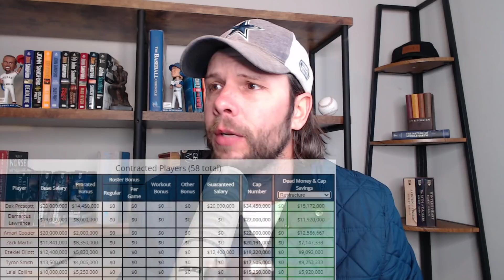Cowboys TE Dalton Schultz getting franchise tagged, Dak + Zack Martin restructured || What's Next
The breaking news in Cowboys world today is that TE Dalton Schultz will be franchised tagged, guaranteeing him $10.9 million for next year if they don't work out a long term deal.

Plus Dak Prescott and Zack Martin are having contracts restructured.  What that means the Cowboys salary cap and guys like Amari Cooper, Michael Gallup, Cedrick Wilson, Jayron Kearse, Randy Gregory etc you'll get right here.